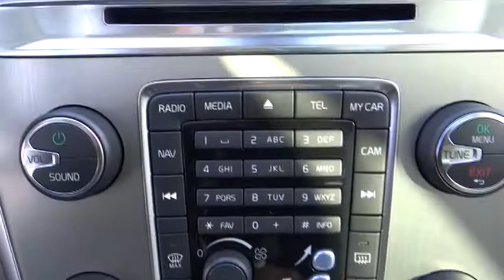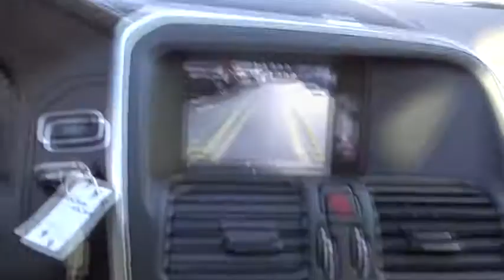2013 VOLVO XC60 - suv Irvine, Tustin, Los Angeles Santa Ana CA D2429467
2013 VOLVO XC60 FWD 4DR 3.2L - Stock#: D2429467 - VIN#: YV4940DL0D2429467

1400 S Dan Gurney Drive